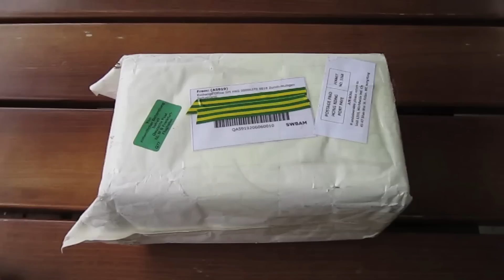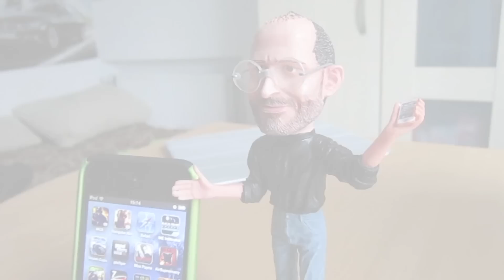Обзор фигурки Steve Jobs за 20$